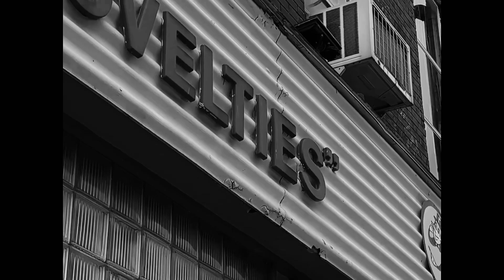Detective Tales of the Odd Official Trailer (2022)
Trio Pictures presents Detective Tales of the Odd. Our latest short film based off of the stories of Landon Christensen. A Lovecraftian drama set in an unknown time period. A story about a detective lost in his own life, surrounded by those who seek to take advantage. Releasing August 5th